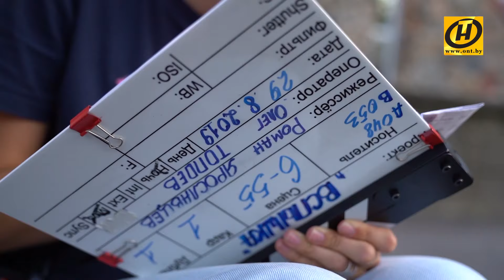Иван Охлобыстин – о белорусах, семье и призвании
Откровенное интервью «Субботнему выпуску». Снимаем маски, господа!
00:26 О съемках фильма "Вспышка" от НТВ в Минске.
01:27 Почему белорусы – люди-эльфы?
02:35 Чем "ерундовее" кино, тем оно лучше продается?
03:10 Что открыл для себя, посмотрев "Чернобыль"
03:55 Врал ли когда-либо в интервью
04:35 Ролан Быков научил общаться с журналистами: о приятных "элементиках" и мерзавцах
05:07 О том, как хотел стать волшебником и "не смог стать Наполеоном"
06:09 О чем горько сожалеет
07:14 Что в нем разглядела жена, а он - в ней. О трех решающих минутах
08:16 Почему любовь у кого-то случается, а у кого-то  нет
10:06 О возрасте, своем детстве и за что ругают дети
12:23 Почему общение близких людей напоминает общение дельфинов
13:29 Какие три "вещи" должны быть у его детей
13:55 Как часто называет себя "дураком" и готов ли признавать ошибки
15:05 Почему многодетные отцы – это волки-падальщики
15:41 Хорошо ли быть уверенным в себе человеком. Где золотая середина?
16:22 От чего бывает в жизни скучно